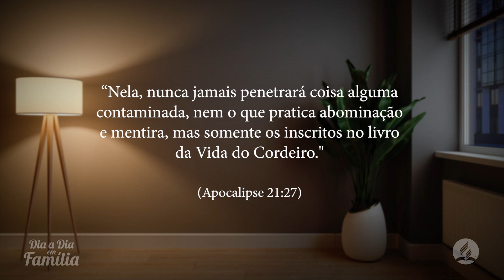O grande conflito terminou - Pr Henilson Erthal